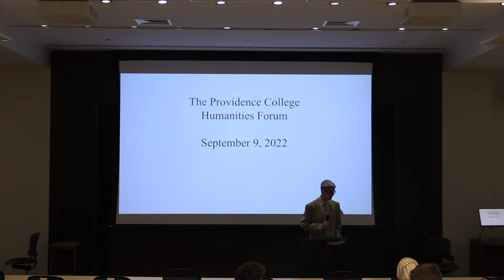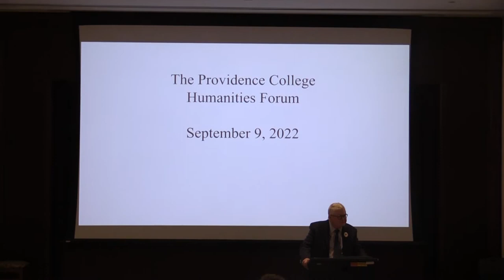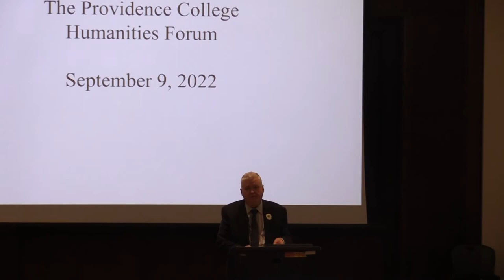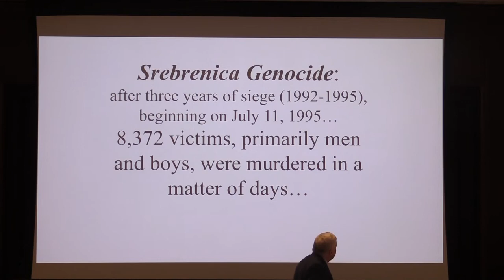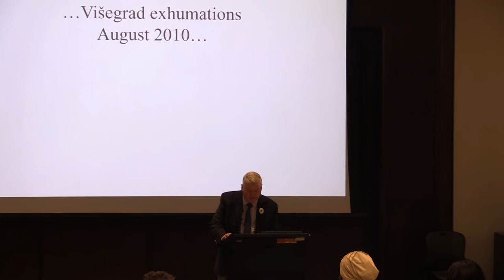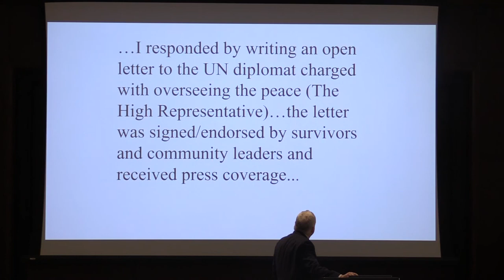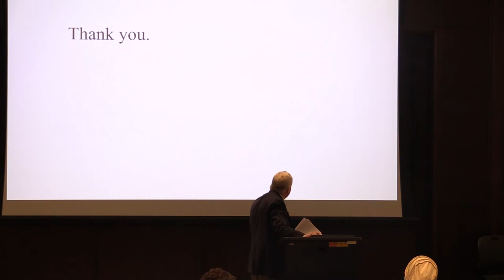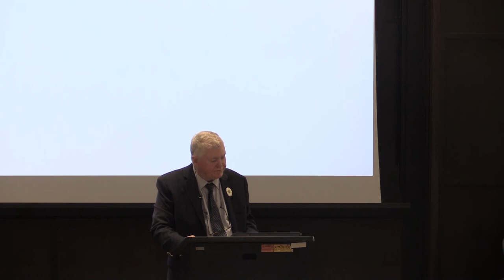What Should Philosophers Say About Genocide?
How can philosophical reflection on the causes and consequences of genocide help prevent its recurrence? David Pettigrew, who accompanied the government exhumation team in Bosnia in the wake of the 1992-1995 genocide, will address the tragedy of genocide and our responsibility to bear witness and defend the abiding importance of historical truth.

David Pettigrew, professor of philosophy at Southern Connecticut State University, serves as a member of the steering committee of the Yale University Genocide Studies Program. He lectures and writes widely on the Bosnian genocide, and has co-edited or co-translated 12 books bearing on French philosophy and psychoanalysis.